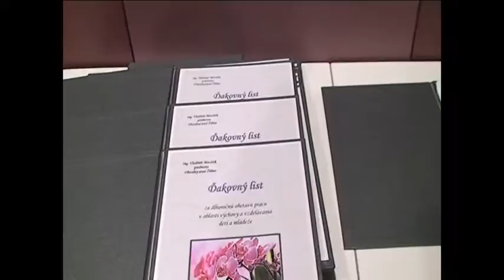Tv Severka Deň učiteľov